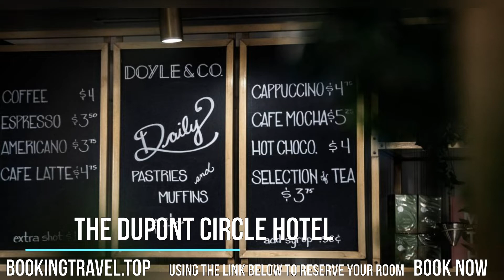The Dupont Circle Hotel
Book now
This hotel is located at the top of Dupont Circle just minutes from the historical landmarks of Washington, D.C. The Dupont Circle Metro station is 121 m away

The rooms at The Dupont Circle Hotel are furnished with large windows and marble bathrooms. Modern amenities include an iPod docking station, flat-screen TV and free WiFi. Designer bathrobes are also offered.

The staff at the Dupont Circle Hotel can arrange dinner reservations, theater tickets and more. Guests can use the 24-hour business center or relax outdoors by the grand fountain.

The Pembroke offers farm-to-table fare that draws flavors and inspiration from France, Morocco, Ireland and more. Doyle is a bar with a mid-century feel that offers a drink list inspired by the cocktail culture of the 1950s and 1960s.

The Washington Convention Center is 1.6 mi from Dupont Circle Hotel. The National Mall is 1.9 mi away, while the JFK Center for Performing Arts is 1.9 mi from the hotel.